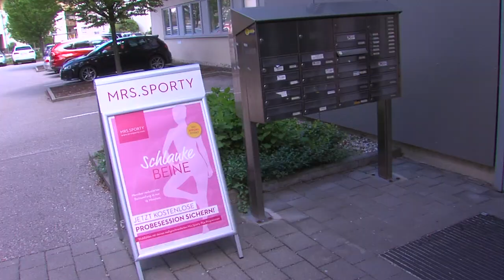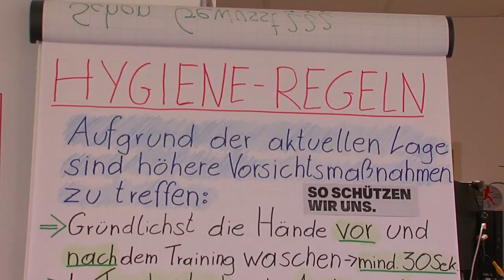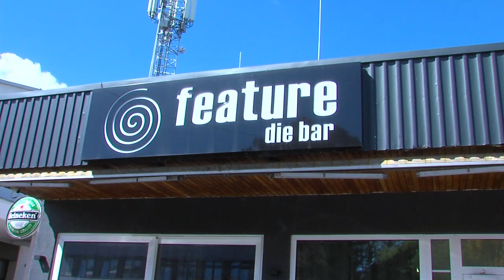Situationsbericht von vier UnternehmerInnen in Marchtrenk.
Auswirkung der Corona Krise und Ausblick auf die unmittelbare Zukunft. Stand 6.Mai 2020
Teilnehmende Unternehmen:
Hotel Gasthof Fischer, Fitnessclub Mrs. Sporty Marchtrenk, Blumen Höfer und Feature die Bar.
Moderation: Jennifer Brandstätter - Geschäftsführerin Standortmarketing Marchtrenk.